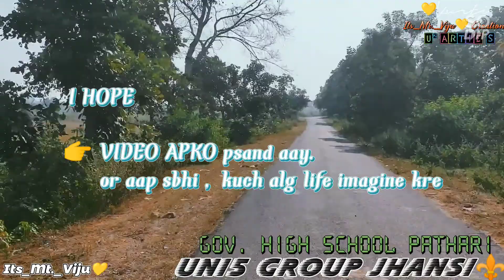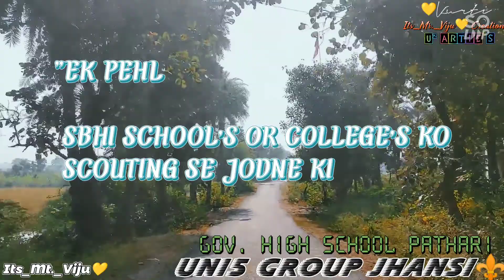Scout / Guide Jhansi || Gov. High School Pathari || Uni5 Group || Brijendra Jha